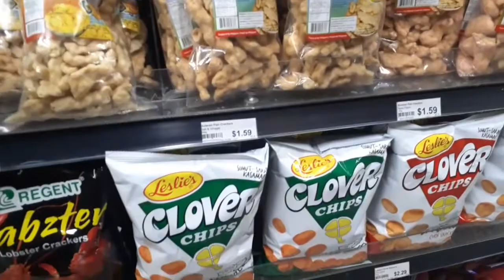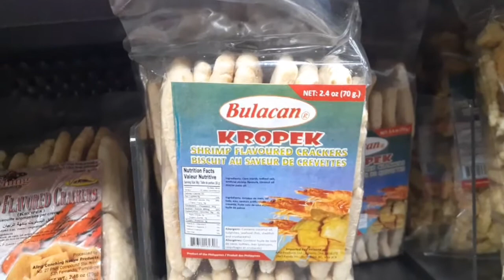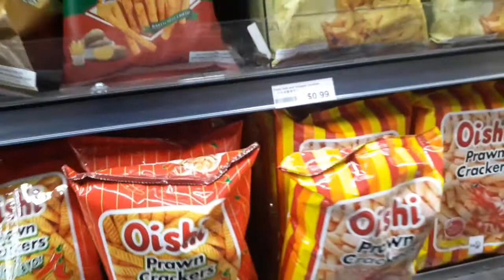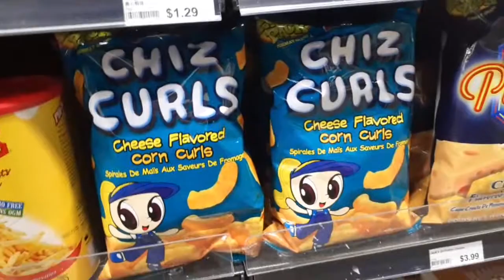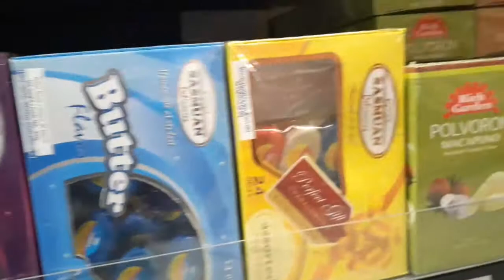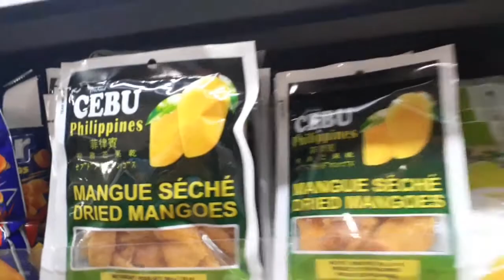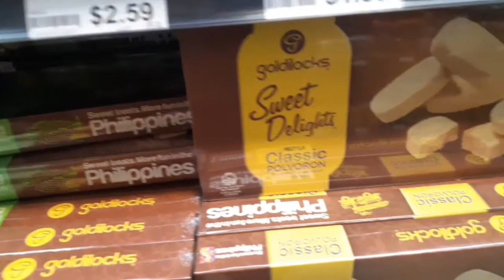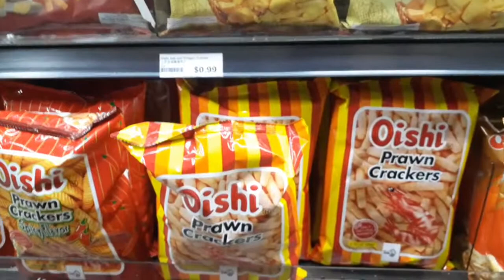TSITSERYA FILIPINO FOOD PRODUCT